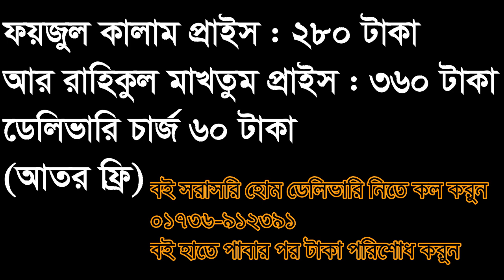যে বই দুটো অবশ্যই আপনার পড়া উচিৎ // আবু ত্ব-হা মুহাম্মদ আদনান Muhammad Zaed